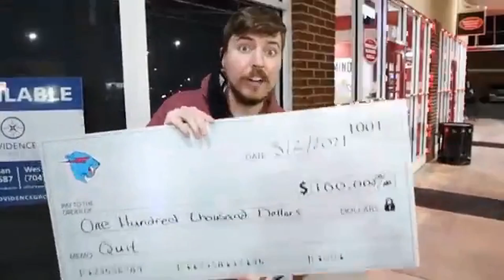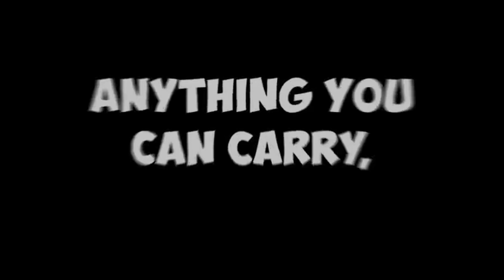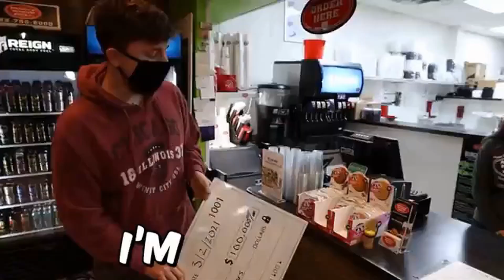The Ultimate Guide to MrBeast's Success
Join us for the ultimate deep dive into the meteoric rise of YouTube sensation Jimmy Donaldson, AKA MrBeast, in 2024. We'll track his journey from humble beginnings with Let's Plays and reaction videos to his current status as a kingpin of viral content. Discover his unique work ethic, the creativity heaven of MrBeast Studio, and the innovative philanthropy defining his brand. Explore how MrBeast’s incredible team and ground-breaking business ventures like MrBeast Burger and Feastables solidify his empire. And finally, peek into the future as MrBeast breaks new ground, pushing the envelope further than ever before. This isn't just a story of success; it's a masterclass in innovation, generosity, and perseverance.